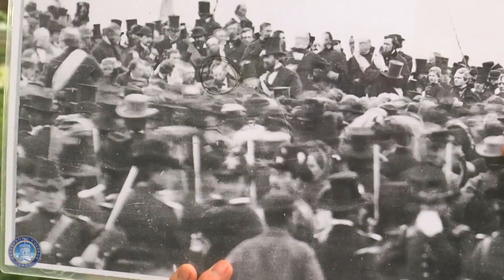Beyond the Battlefield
In their conversation, “Beyond the Battlefield,” watch as President Iuliano and Director of the the Civil War Institute at Gettysburg College Peter Carmichael reflect on sacrifice, civic discourse and unity following the Battle of Gettysburg in 1863, and today.